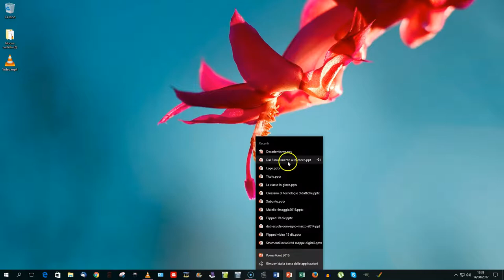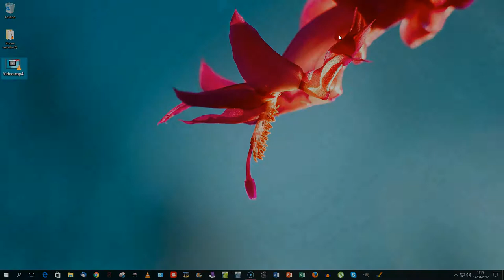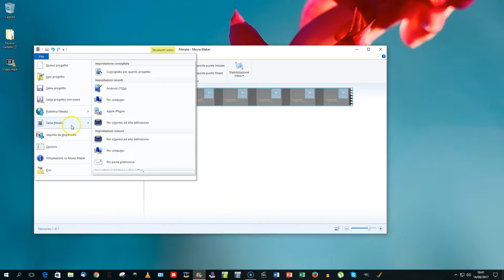VLC - Screencast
VLC può essere utilizzato anche per registrare il proprio desktop. Vediamo come.